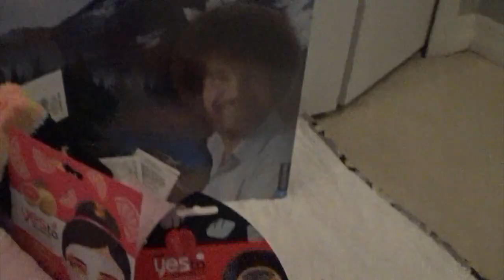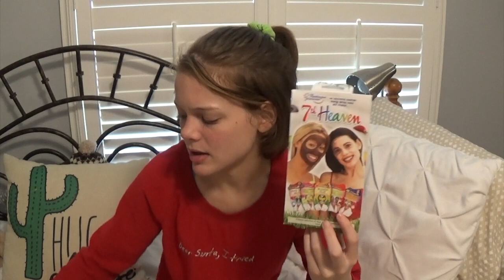What I got for Christmas 2018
Me being spoiled for 9 minutes straight...